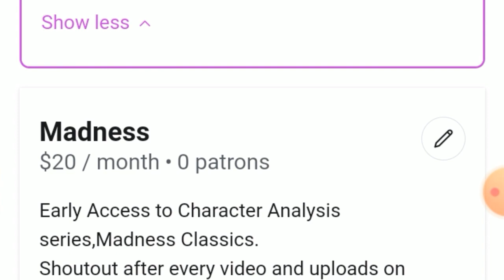Vlog Im in Districts